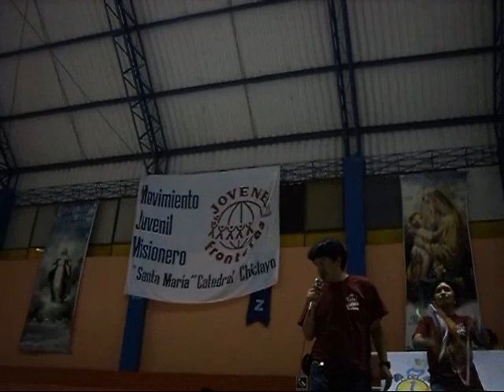Final Pascua Josif 2010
Al grito de "Reto cumplido", los Jóvenes sin Fronteras celebramos el fin de la V Pascua Juvenil Misionera "Abraza el amor, despierta tu Fe". Después de tres días de reflexión pasamos de la tristeza por la muerte de Cristo a la alegría por su resurrección. Nos comprometimos a seguir nuestra labor misionera mientras la Banda Josif interpreta un mix de canciones de Luis Enrique Ascoy.